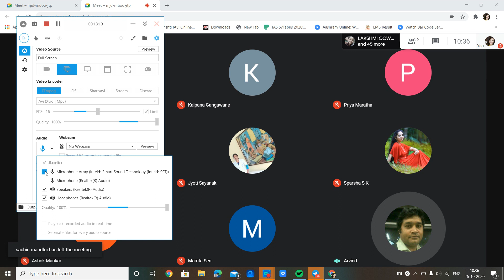Ashtavidha Shastra Karma - अष्टविध शस्त्र कर्म (AyuTIP webinar 12)